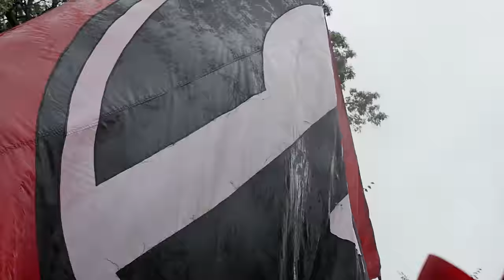"This is Georgia Football" (2015) - Incredible Hype Video!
We give you an inside look at what it's like to be a Bulldog at the University of Georgia.  We are the DawgNation and this is Georgia Football.

Filmed by Sean and Zane Tackett.

Filmed on location at Sanford Stadium, The University of Georgia, Athens during the 2015 Football Season.

Gear Used:
Panasonic GH4
Canon 60D
Voigtlander 17.5mm f/.95
Tamron 15-30mm f/2.8
Metabones Speed Booster  EF-MFT ULTRA 0.71x
Canon 18-135mm f/3.5-5.6
Glidecam - Devin Super Tramp Series
GoPro Hero 4 Black
DJI Ronin
Sandmarc Gear

Edited with Adobe Premiere Pro CC 2015 by Sean Tackett.
Color Corrected with Adobe Premiere Pro CC 2015 by Zane and Sean Tackett.
Narration by Sean Tackett.

We're always open to new video ideas, business opportunities, or sponsorships!

(Still a work in Progress)